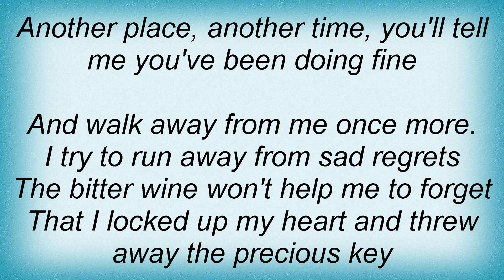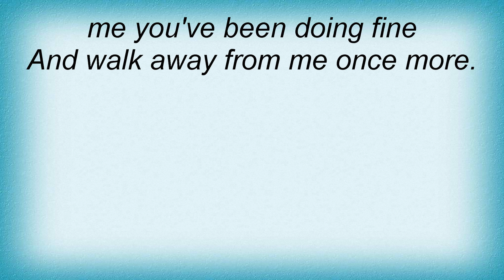Engelbert Humperdinck - Another Time, Another Place Lyrics